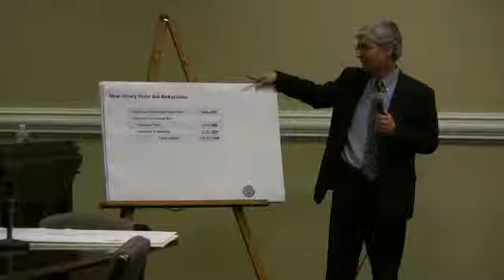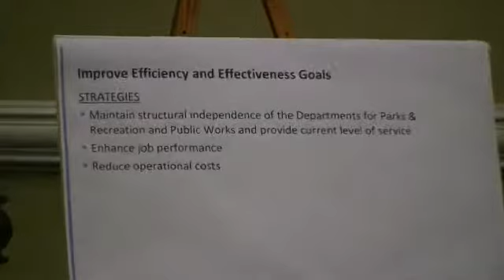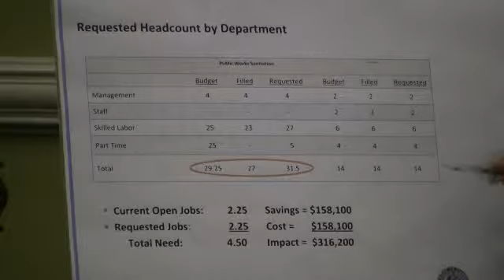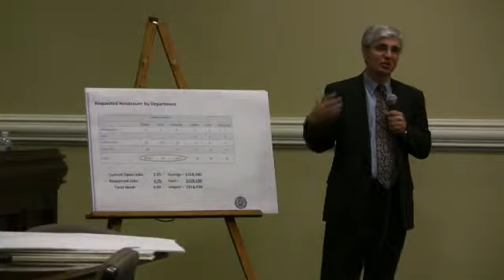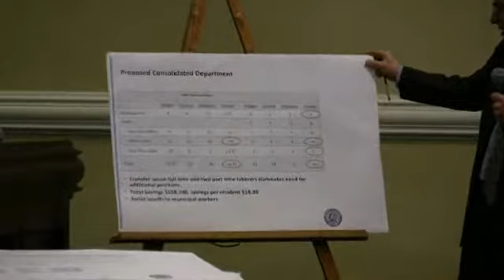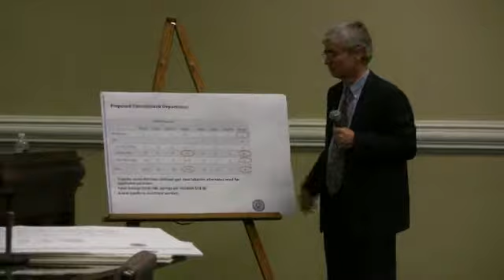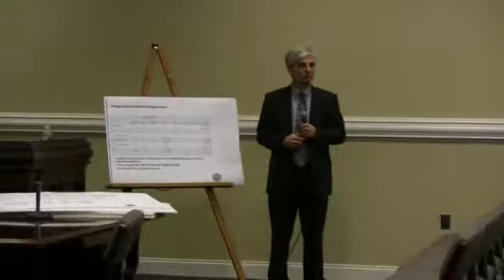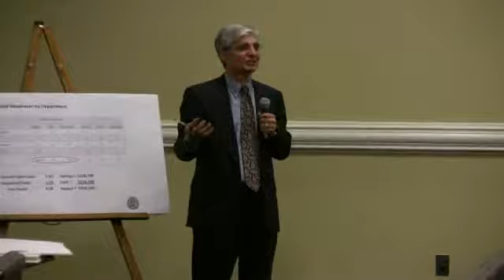100408_hanover_05.flv